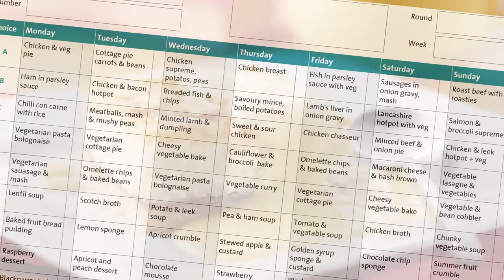West Sussex meals on wheels service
Find out more about the meals on wheels service in West Sussex, apetito.